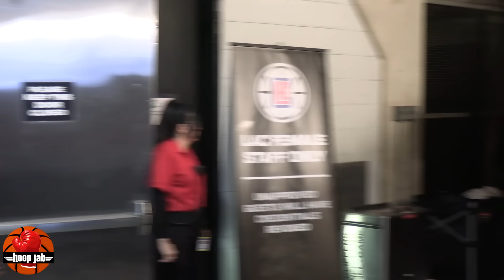Russell Westbrook, Kawhi, James Harden Paul George Immediately After 138-111 Clippers Win Over Suns